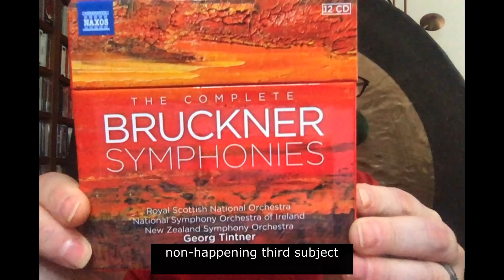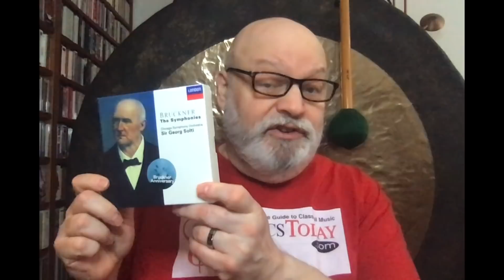Repertoire: The BEST of Bruckner's WORST--Symphony No. 0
Bruckner himself called the Symphony No. 0 "not valid" and "annulled," and it's not hard to understand why. He didn't number it, and refused to publish it. He was right. It sucks. Here are the best versions of his worst symphony, if you care.